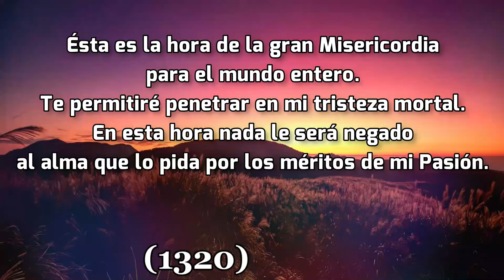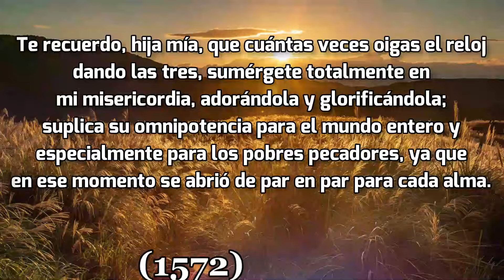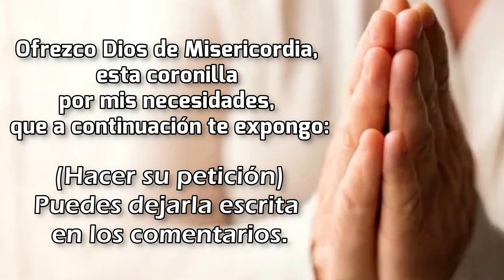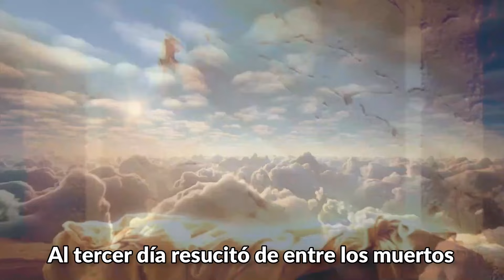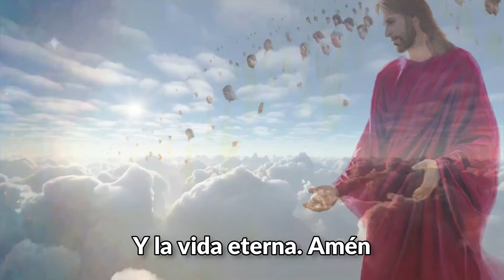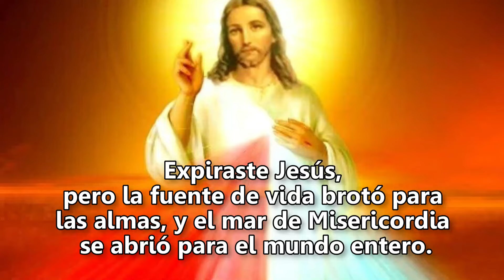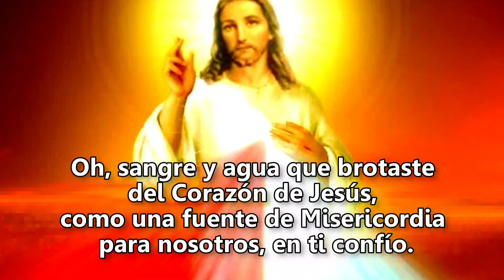💖CORONILLA A LA DIVINA MISERICORDIA - Lunes 23, Setiembre, 2024